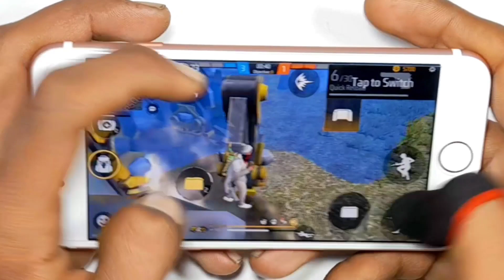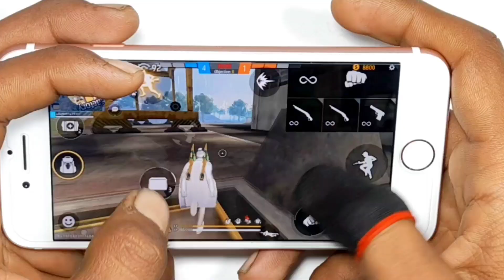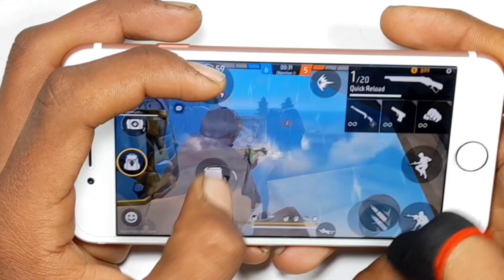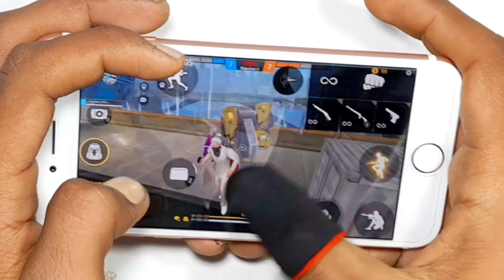Iphone 7 Free Fire sensibility DPI hud setting 🖕HANDCAM+DPI HUD 999